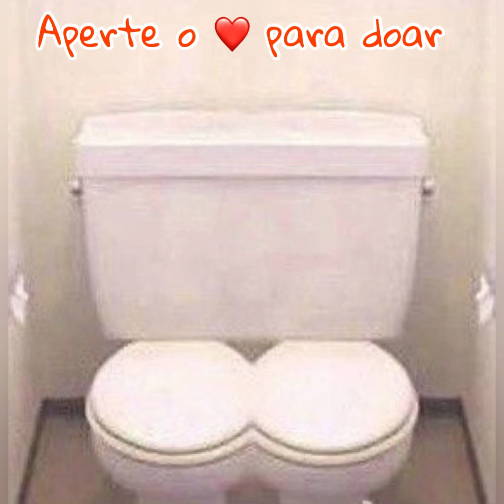Idéias que estão em outro Nível 🤣 Supera até a NASA Faça você mesmo parte 59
Fala Pessoal Beleza 👷 Hoje chegamos com mais um vídeo diferente .
Veja quando vc contrata um pedreiro barato e acha que ficará tudo certo na obra .🤣🤣🤣

Precisando de Encanador Profissional?

Entre em contato pelo whatsapp para orçamentos 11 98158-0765 Tim